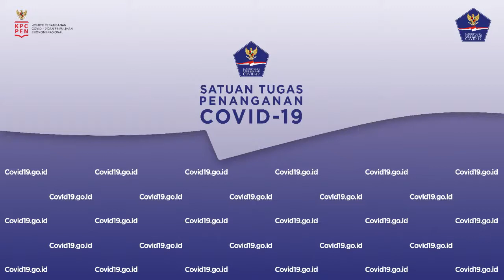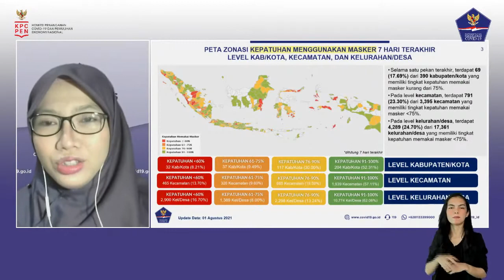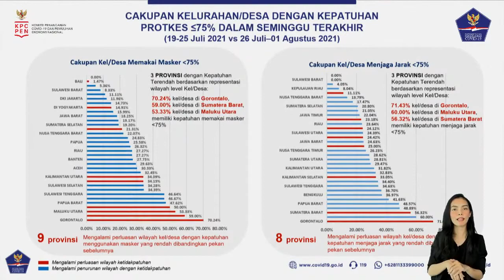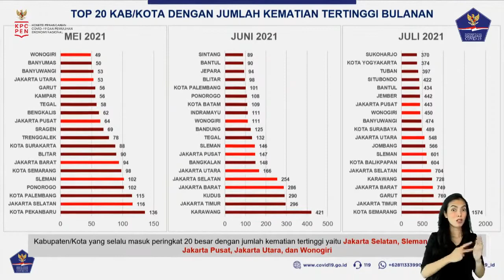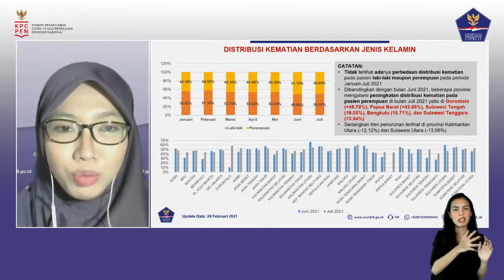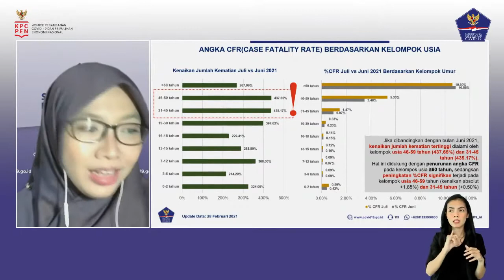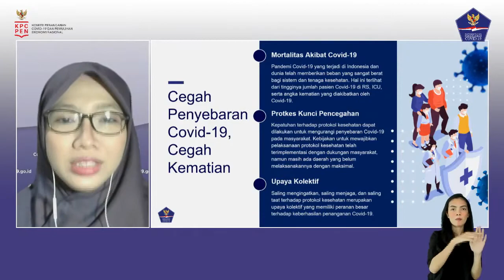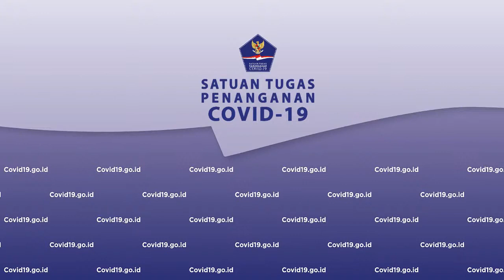Evaluasi Angka Kepatuhan dan Kematian Covid 19 di Indonesia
Kebijakan pemerintah dalam penanganan Pandemi Covid-19 bertumpu pada tiga pilar utama yaitu protokol kesehatan 3M, upaya 3T, dan juga vaksinasi.

Pembelajaran pada kenaikan kasus harian yang lalu, bahwa hasil implementasi kebijakan terlihat setelah minggu ketiga. Karena itu, pemerintah memutuskan untuk memperpanjang masa pemberlakukan PPKM Level 4 terhitung mulai tanggal 3 Agustus hingga 9 Agustus 2021.

Pemberlakuan PPKM Level 4 pada tanggal 26 Juli hingga 2 Agustus telah membawa perbaikan yang terlihat dari berbagai indikator seperti penurunan jumlah kasus harian, penurunan bed occupancy ratio (BOR), dan meningkatnya angka kesembuhan.

Namun, jumlah kematian masih diatas 1000 kematian perhari, dan Juli menjadi bulan dengan angka kematian paling banyak selama pandemi di Indonesia, yaitu sekitar 35.000 kasus. Berdasarkan data Satgas per tanggal 29 Juli 2021, sekitar 27,03% dari desa/kelurahan di Indonesia memiliki kepatuhan rendah dalam menggunakan masker dan 28,36% dan desa/kelurahan di Indonesia memiliki kepatuhan yang rendah dalam menjaga jarak. Hal ini dapat berdampak pada tingginya tingkat penularan di berbagai wilayah.

Bagaimana mengoptimalkan fungsi posko desa/kelurahan dalam meminimalisir kasus kematian dan pengaruh kepatuhan protokol kesehatan dalam penanganan Covid-19 di Indonesia? Simak dalam dialog dengan narasumber:

Dr. Dewi Nur Aisyah
Ketua Bidang Data Dan Teknologi Informasi Satgas Penanganan Covid-19

Moderator:
dr. Lula Kamal, M.Sc

Talk show dilaksanakan pada: Rabu, 4 Agustus  2021, pukul 14.00 WIB secara DARING yang disiarkan secara LIVE STREAMING dengan hak siar yang dapat dipakai untuk seluruh media.